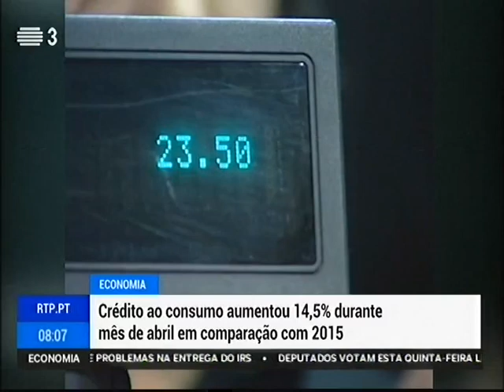RTP 1 - Bom dia Portugal - Adiamento entrega da IES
Ministério prorrogou prazo de entrega da IES para 22 de julho